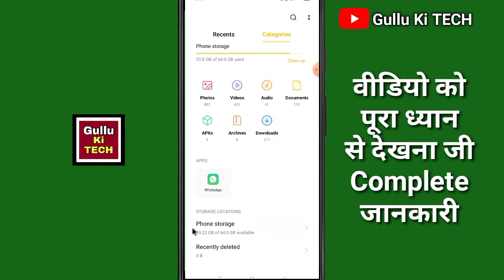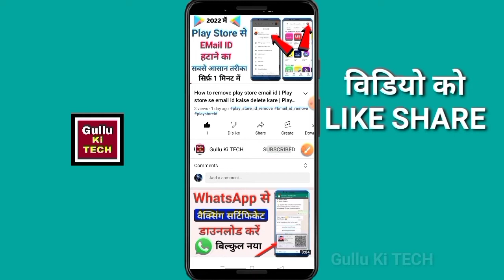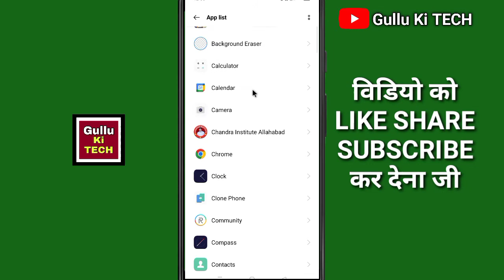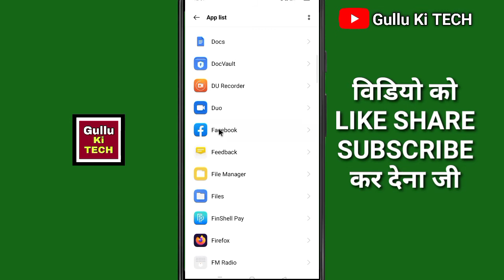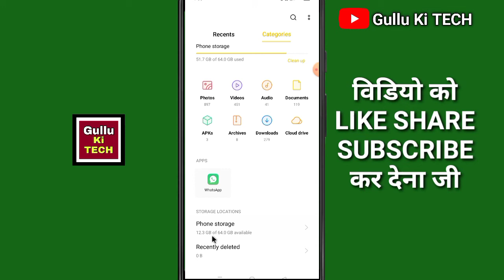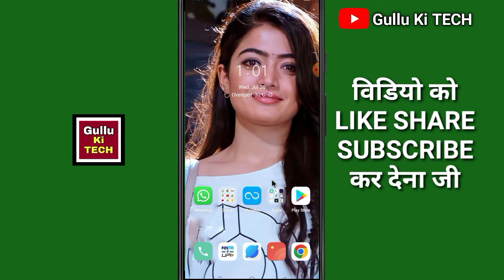Mobile Ka Storage Khali Kaise Kare ? how to Clean Storage Without Deleting Apps Photos & Videos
Hello doston namaskar swagat hai aap sabhi ka ek aur nai video mein doston aaj ke is video ke andar maine aapko bataya hai ki aap apne phone storage ko Khali kaise kar sakte hain Bina koi file folder koi photo ya Fir koi video ko delete kiye
Mobile Ka Storage Kaise Khali Kare ? how to Clean
Storage Without Deleting Anything | mobile ki storage
clean kaise kare | phone ki storage clean kaise kare |
mobile ka storage full ho gaya to kya karen | mobile
ka storage full ho jaye to kya karen | mobile me jagah
kaise banaye | internal storage kaise khali kare | kya
aap apne mobile me space khali karna chahate hai to
phir ye video dekhate rahiye

तो अगर आप भी यह सीखना चाहते हैं कि मोबाइल स्टोरेज को खाली कैसे कर सकते हैं तो फिर इस वीडियो को पूरा देखें इस वीडियो के अंदर आपको पूरी कंप्लीट जानकारी मिलेगी लेकिन अगर यह वीडियो आपको पसंद आता है तो वीडियो को लाइक करिएगा अपने दोस्तों के साथ ज्यादा से ज्यादा इस वीडियो को शेयर करिए चैनल पर नहीं हो तो चैनल को सब्सक्राइब भी कर लीजिए

👉हेल्लो दोस्तों मेरा नाम Gulab है और आपका बहुत बहुत स्वागत है मेरे YOUTUBE चैनल Gullu Ki TECH में अगर हमारी विडियो अच्छी लगे तो COMMENT करके जरूर बताये और VIDEO को LIKE भी करे और SHARE भी दोस्तों मैं आपके लिए विडियो बड़ी मेहनत करके बनाता हूँ SUPPORT जरूर करे मेरे प्यारे दोस्तों. 🙏